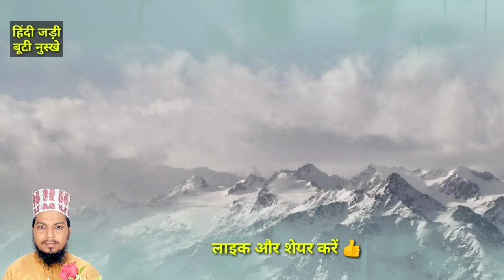बचपन की गलतियों से मर्दाना कमज़ोरी ? Desi Jadi Buti Se Ilaj Karen | Hakeem Sadiq Raza Moradabad Up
Description

Note:- Nuskha Istemal Karte Time Parhez Ka Khyal Rakhen 👍 Khatta Tala Bhuna Fast Food Junk Food Wagairah Bilkul Bhi Istemal Na Karen

Urgent Call Only Please 👈
एक अपील अगर आपको ज़रूरत है तभी कॉल या मैसेज करें,, धन्यवाद